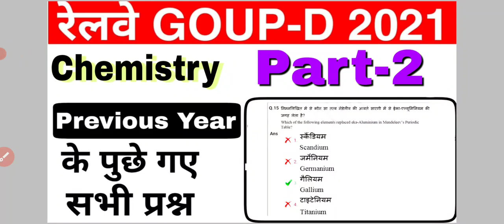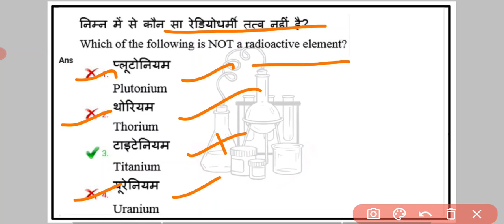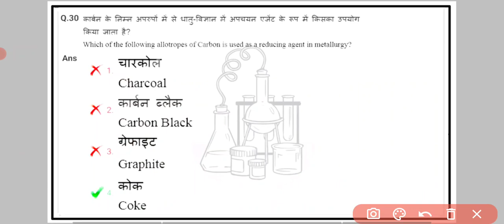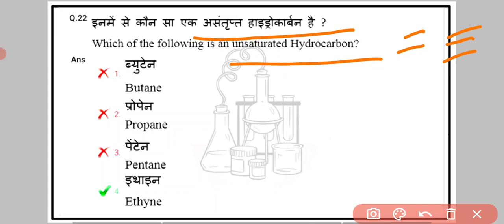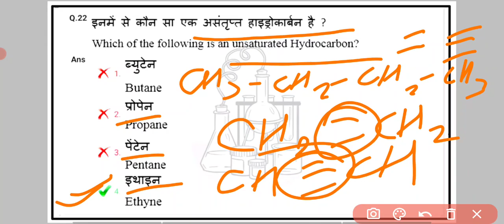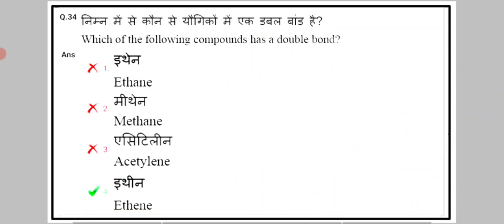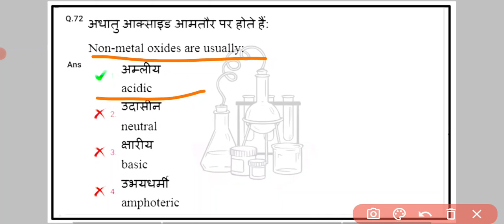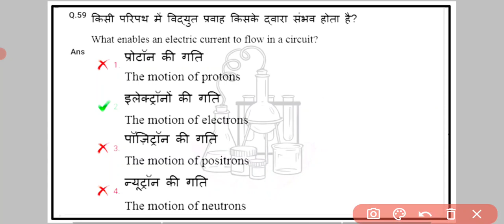RRB Group-D 2018 Previous Year Chemistry Questions Solved | Group D Exam 2021/PART-2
New Railway Exams batches every week on Unacademy. Get your subscription now!

Unacademy Subscription Benefits:
1. Learn from your favorite teacher
2. Dedicated doubt clearing sessions
3. One Subscription, Unlimited Access
4. Real-time interaction with Teachers
5. You can ask doubts in the live class
6. Download the videos & watch offline

RRB group d maths short tricks ,
RRB group d maths class,
RRB d group d question paper ,
RRB group d current affairs class ,
RRB group d latest information,

RRC group d maths short tricks ,
RRC  group d maths class,
RRC d group d question paper ,
RRC  group d GK class,
RRC group d current affairs class ,
RRC  group d REASOning class ,
RRC  group d cutoff 2021,
RRC group d latest information,